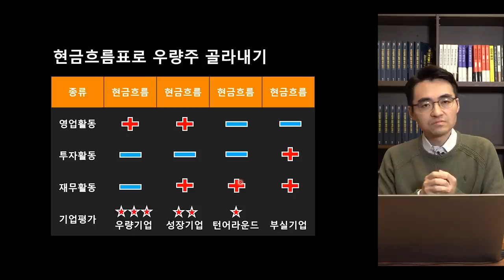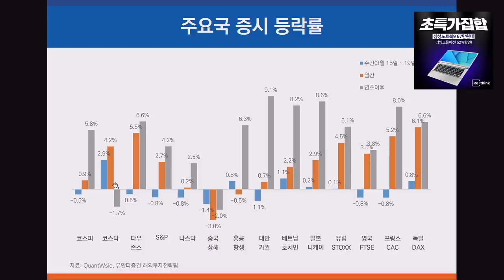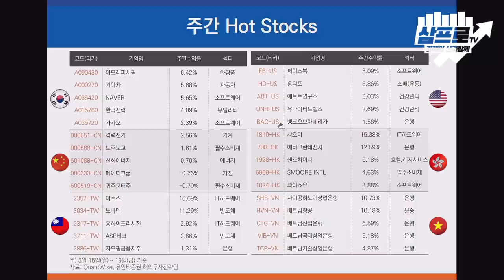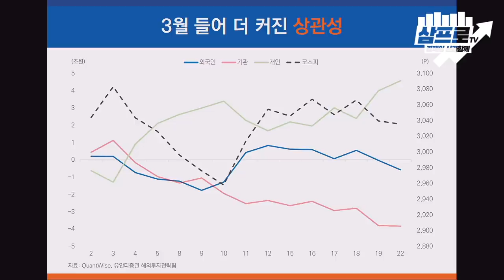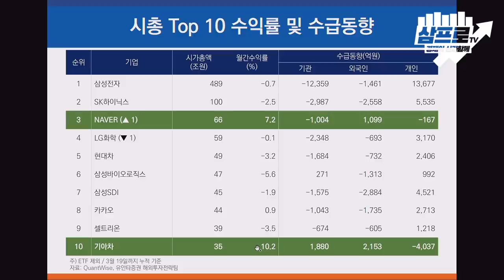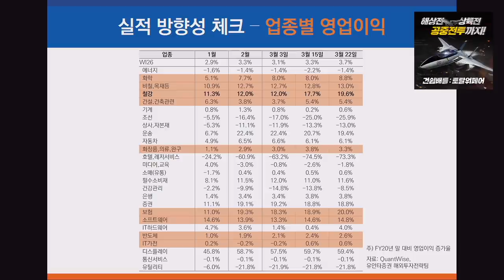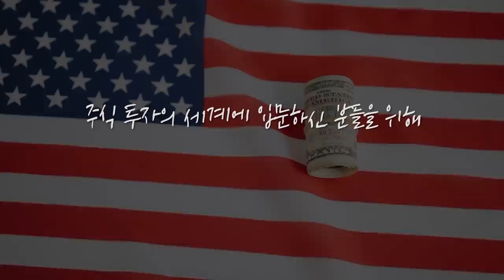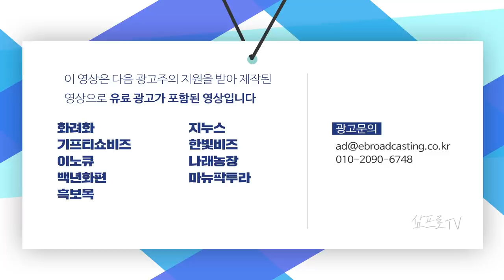[증시 셔터맨] 지난주 주요국 지수 중 코스닥 상승률이 제일 좋았다 f.유안타증권 김석환 연구원